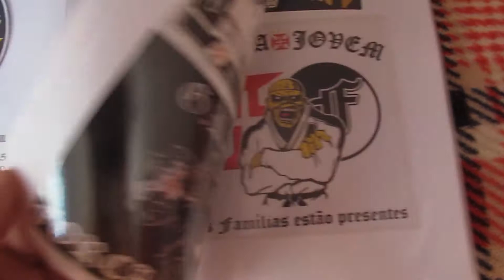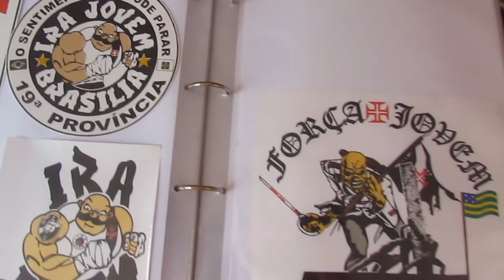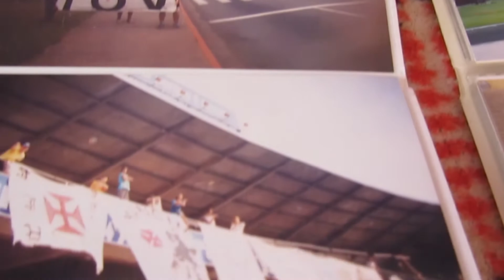Força Jovem do Vasco